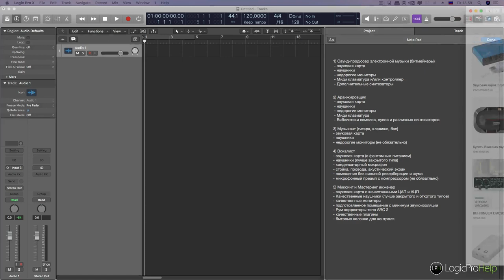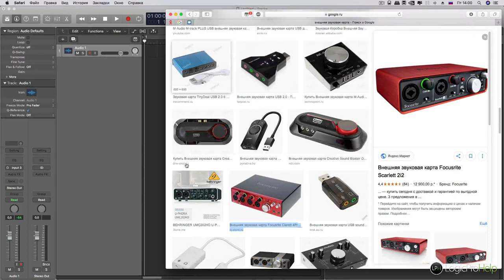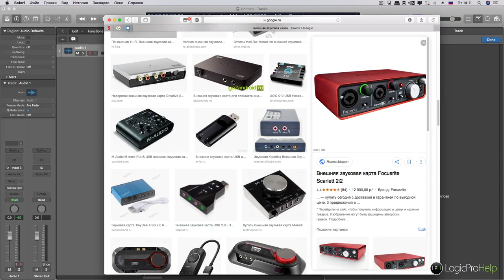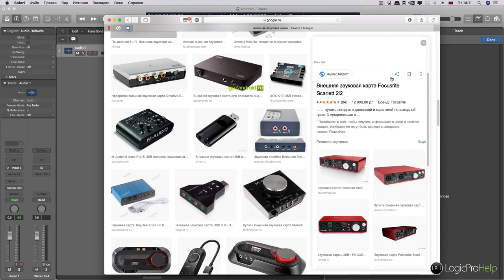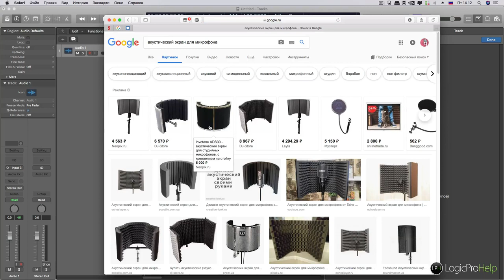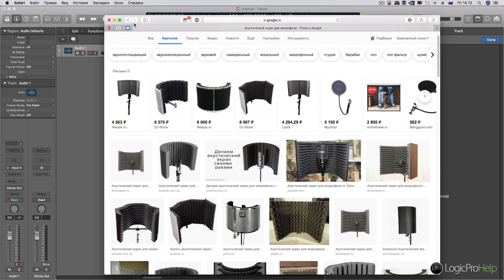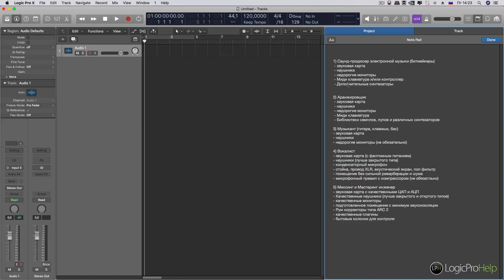Что понадобится для быстрого старта [Logic Pro Help]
Что понадобится для быстрого старта.